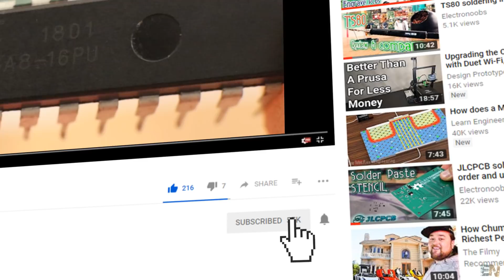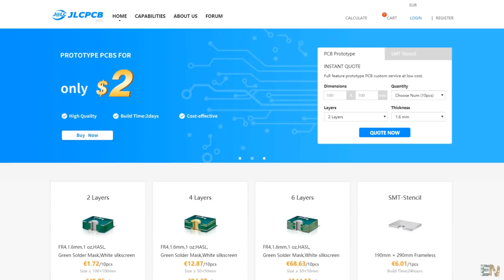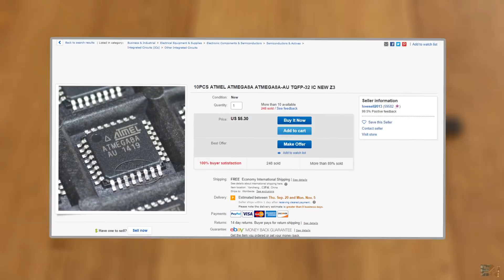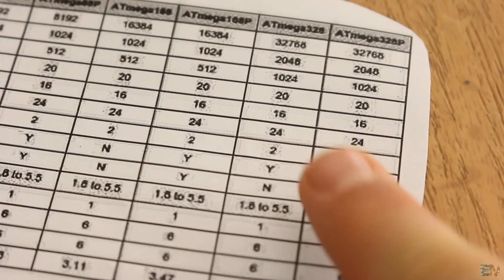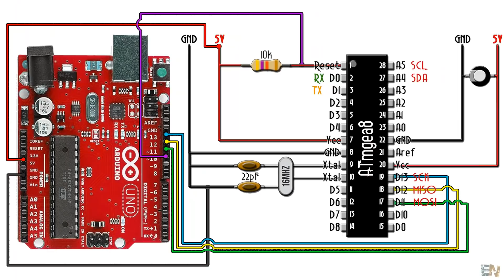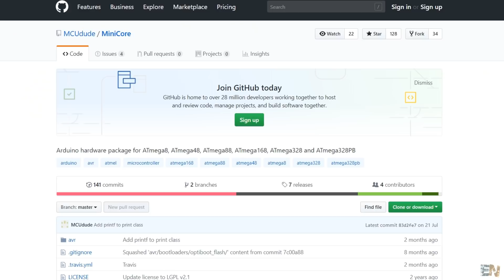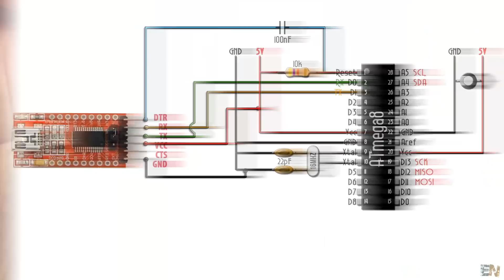Pr#52 ATmega8 bootloader, código con Arduino IDE Español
⚠ Empezamos con otros microcontroladores AVR de Atmel. Esta vez, el ATmega8. Cargué el cargador de arranque de 16MHz y luego Cargué los códigos usando el programador FTDI. Más tutoriales de micros pronto ...